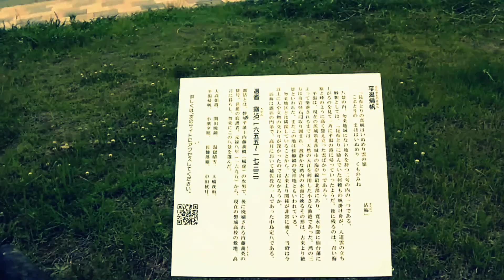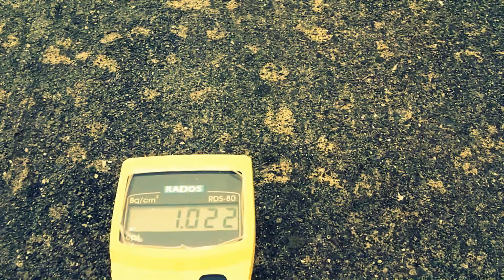今夏、待望の海開き 勿来海水浴場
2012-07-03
昨年、原発事故の影響で海開きを断念した福島県いわき市の勿来海水浴場が今夏は海開きをします。

夏と言えば、やっぱり、海水浴ですよね。